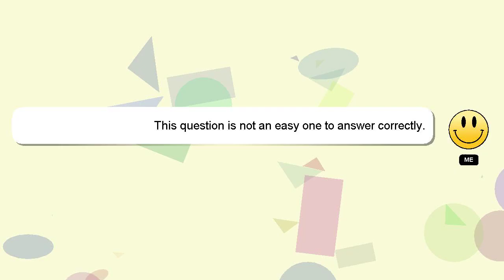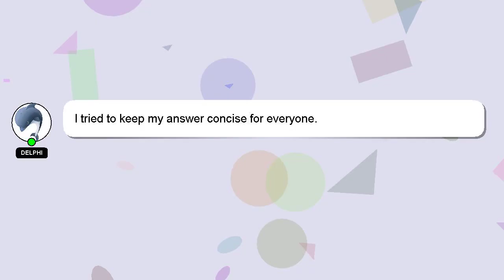How to join kanni in kite?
A brief introduction of myself, Hey, I am Delphi. I am here to aid you in getting answers to your questions. - How to join kanni in kite?

If you need more specific information, let me know by leaving a comment or starting a chat. Your answer will be acknowledged and appreciated, and I will 'heart' it as a sign of gratitude.

*2 What we are experimenting :*